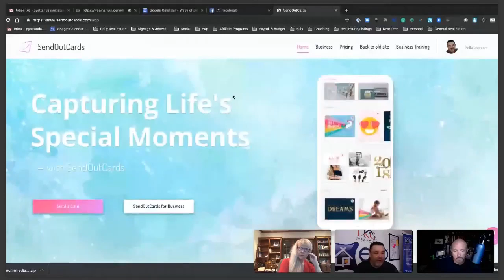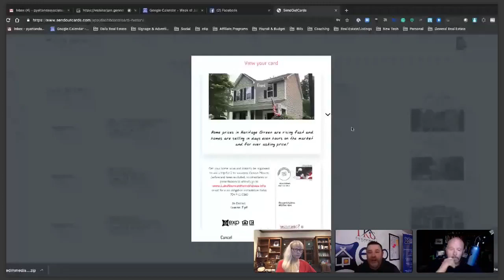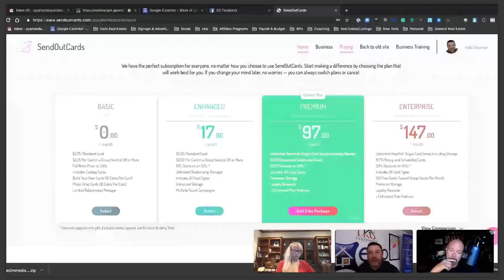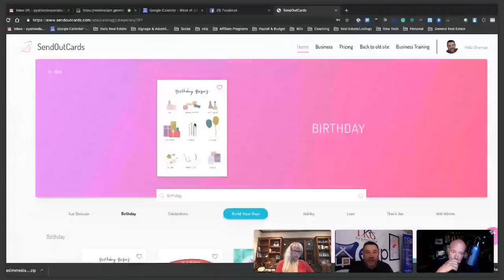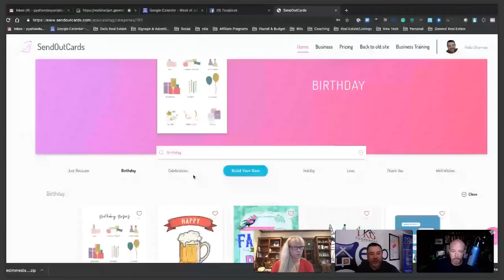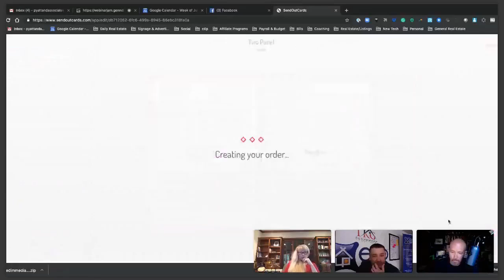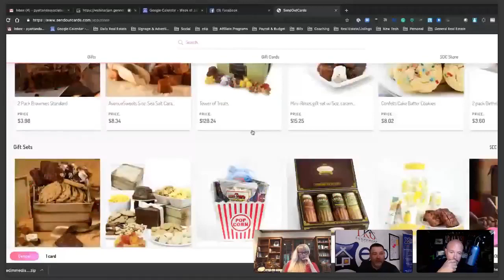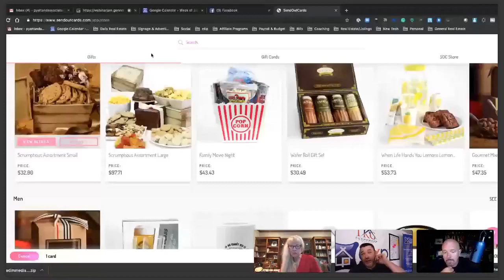SendOut Cards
Sheila Fejeran is Partnering with Realtors that want to GROW & Develop Passive Income by implementing Duplicatable & Sustainable systems.